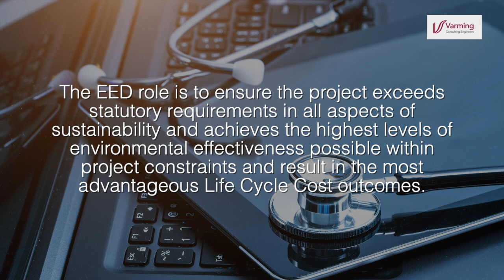EED – Medical Assessment and Training Centre at Cork University Hospital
Varming Consulting Engineers were recently appointed by Avanti Architects as Energy Efficient Design (EED) Expert, in accordance with IS399:2014, associated with the Medical Assessment and Training Centre at Cork University Hospital.

The project consists of the design and construction of 3,000m2 of teaching and student space including lecture theatre, teaching rooms and staff offices to allow for the centralisation and integration of education & training and support facilities for medical students at CUH.

The EED role is to ensure the project exceeds statutory requirements in all aspects of sustainability and achieves the highest levels of environmental effectiveness possible within project constraints and result in the most advantageous Life Cycle Cost outcomes.

This project compliments our extensive successful experience in the Healthcare and Sustainability Sectors.
If you would like to know more about anything described here, you can find out lots of information about sustainable design on our as well as details of our previous work.